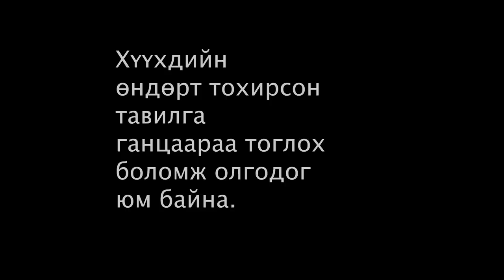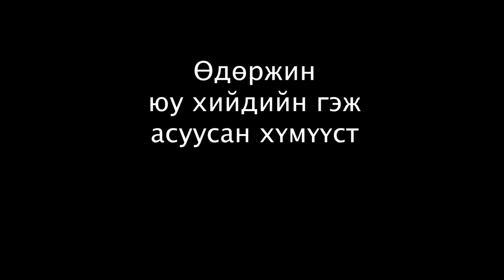Ээж охин 2-н нэг өдөр ийм байдаг.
Шинэ тавилга маш боломжийн үнээр авсан.
Buudai Brand -н эко Монтессори тавилгын сет үнэхээр таалагдлаа. Та бүхний ажилд амжилт хүсье.
Ийм гое ЭКО тавилга Монголдоо хийж байгаад баярлалаа.